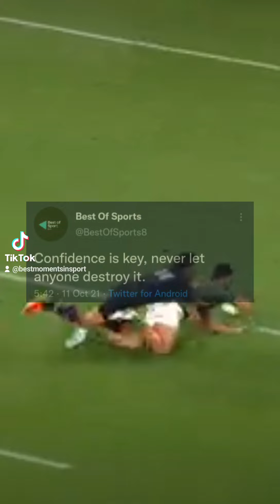Damian De Allende